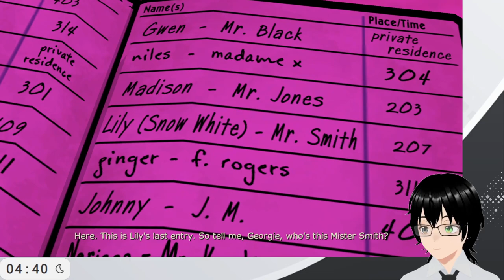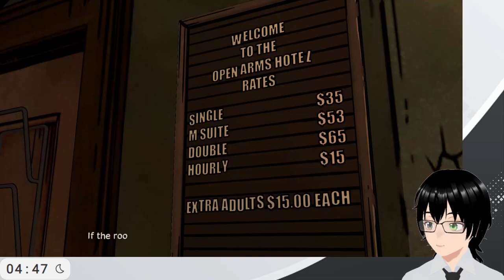[The Wolf Among Us] #2 Let's continue with episode 2!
Genre: An episodic action and adventure game.
Developer: Telltale Games
Publisher: Telltale Games